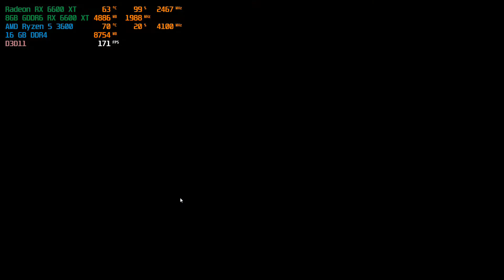PUBG - RX 6600 Ryzen 5 3600